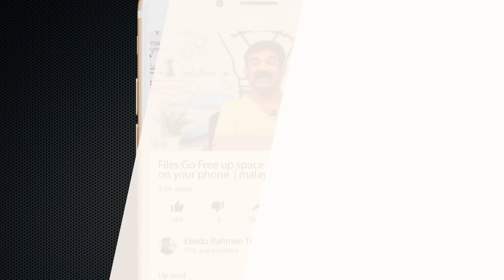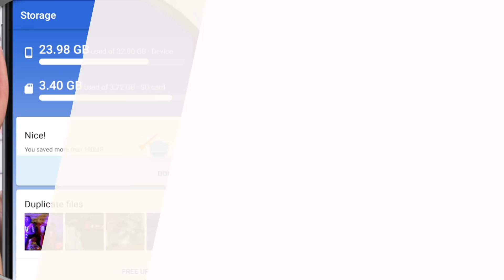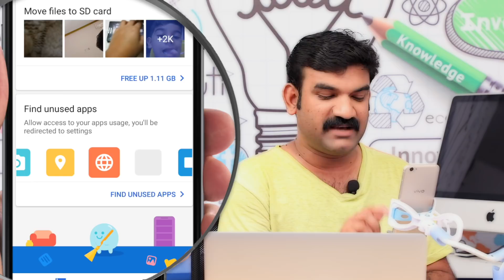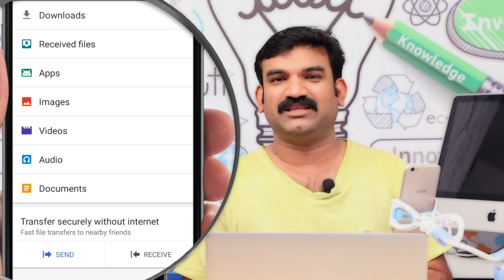files Go Google app | Malayalam reviews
Download App Link Here - 4:14
Files Go Beta helps clean up space on your phone and keeps it organized.